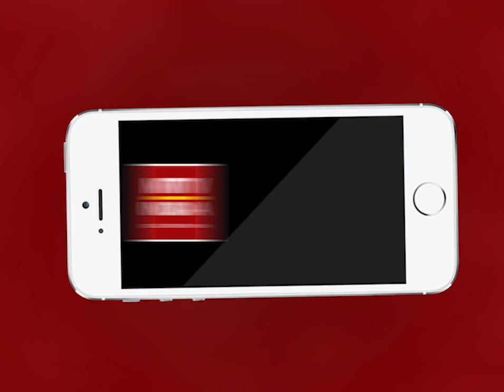AJMER NEWS | घर के टैंक में मिली युवक की लाश | MTTV INDIA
घर के टैंक में मिली युवक की लाश
आदर्श नगर निवासी सावरा चीता की टैंक में मिली लाश
शव को परिजन जेएलएन अस्पताल लेकर पहुँचे
मृतक सावरा चीता पेशे से था ट्रक ड्राइवर
आदर्श नगर थाना पुलिस ने कराया बॉडी का पोस्टमार्टम